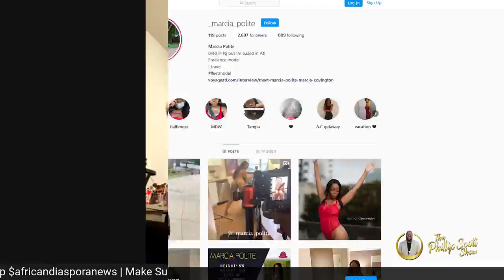Marcia Polite Speaks On The Pitfalls Of Modeling, Plastic Surgery, Dusty Photographers & Onlyfans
Marcia Polite joins us to share her experience in the modeling world, the pressure to get plastic surgery, shady photographers, and how Onlyfans has changed the game for models.

2323 Clear Lake City Blvd.